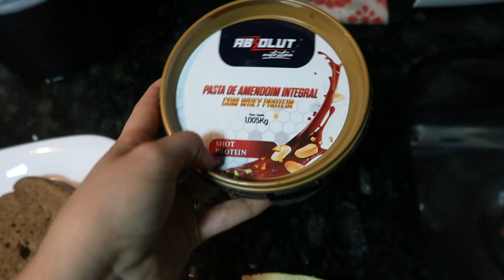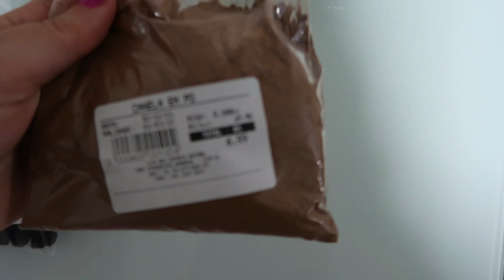VLOG: ALMOÇO RAPIDO, TEMPEROS NOVOS, MEUS PERFUMES | Bruna Borges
Neste video mostro um pouco do meu dia, com um almoço rápido, testei fazer uma receitinha fit, marido comprou temperos novos e muito mais...